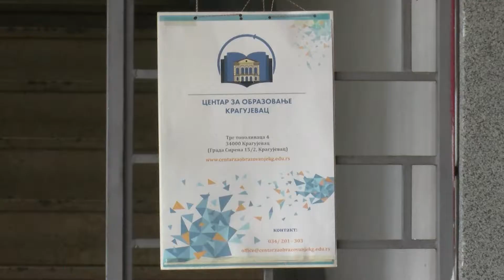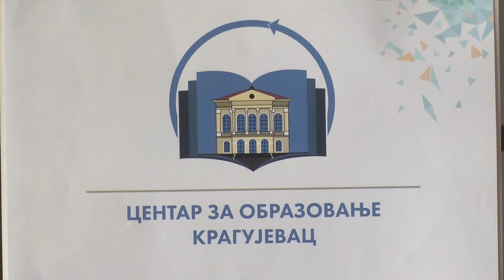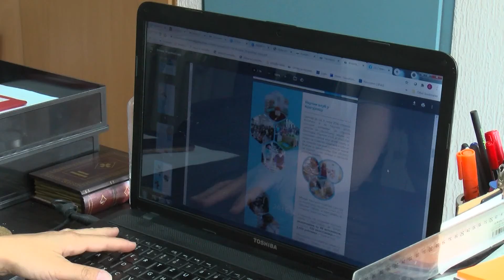Centar za obrazovanje nastavlja sa promocijom nauke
Центар за промоцију науке Београд, крагујевачки Центар за образовање и град Крагујевац потписали су Меморандум о сарадњи, чиме је и званично настављена сарадња.